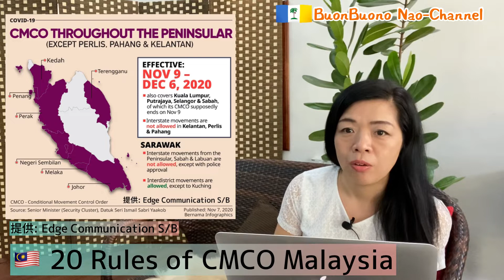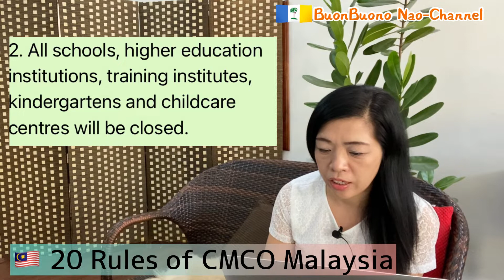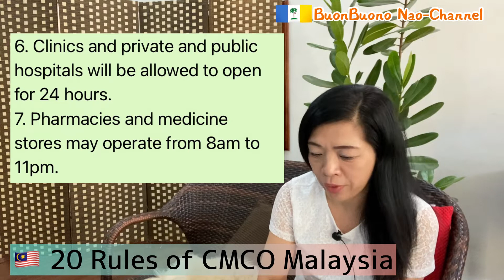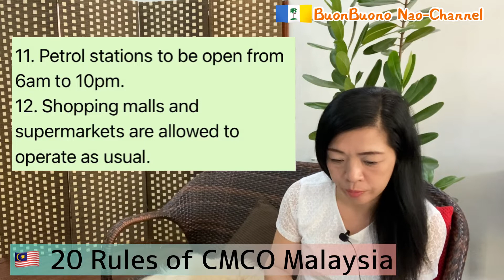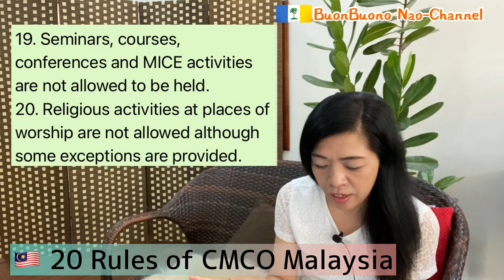ペナン島もまた学校閉鎖！買い物、外食、散歩もダメ？ やっていいこと悪いこと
Hi Naoko here.
Soft Lock Down is starting again in whole Malaysia.
I will explain what we can/ cannot do during CMCO.

こんにちは！直子です。
またまたセミロックダウンになったマレーシア。
CMCOでやっていいこと、いけないことを直子が解説します。

If you have any specific place to know in Penang,
please don't hesitate to ask me for shooting.

また一緒に動画に出演してくれる方も募集中です！！

今回取材にご協力いただいたのはこちら！

◾️ボンボーノペナン◾️
Buon Buon Penang S/B

ペナン島の今の様子を動画にて配信中♪

ボンボーノペナンの直子です。

Contact to Naoko 直子へ直接連絡はこちら⬇︎

マレーシア・ペナン島の日本人美容室の情報はこちら⬇︎

ミャンマー和響のサービスについてはこちら⬇︎

マレーシア・ペナン島のことならご相談ください。